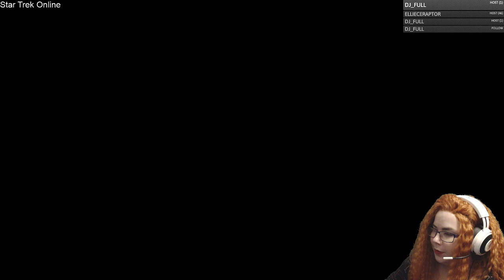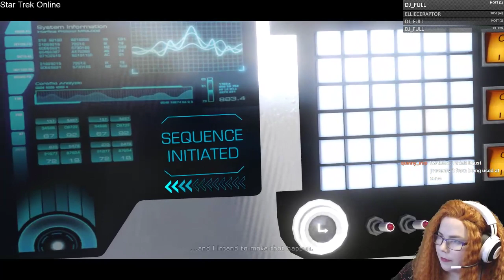Star Trek Online PT 4 new player figuring things out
Para Pacem - Illusion of Communication (Mirror Discovery / Pahvo)
unedited stream, Star Trek Online with lowkey Sylvia Tilly Cosplay. Thursday 18:30 GMT/19:30 CET/20:30 EET
13:30 ET/12:30 CET/10:30 PT/4:30am AET

ps. I don't monetize my videos, any ads you see will go to music owners (if copyright music is used, as is or in covers, and the owner allows that in change of ad revenue)